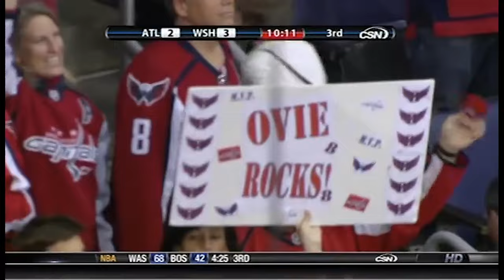Ovechkin Scores 50th Goal On Backstrom's 100th Point (4/9/2010)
April 9, 2010 - With just about every regular season team accomplishment reached for the Capitals, the end of the 2009-10 regular season was about getting players to individual milestones. After a historic regular season, many players were on the verge of some kind of benchmark. The Capitals' two big guns were no different. Ovechkin was two goals away from becoming just the third player (Gretzky and Bossy) to score 50 goals in four of his first five seasons, and Backstrom was two points away from becoming the fourth Washington Capital to score 100 points in a season. Ovechkin assisted on a Backstrom goal that brought the Swede up to 99 points before scoring his own 49th goal. With the game tied in the third, Backstrom sent an outlet pass to Alex Semin who found Ovechkin in the slot, who ripped his 50th goal past Ondrej Pavelec to put the Caps ahead and give Backstrom a secondary assist to put him at the century mark. It remains one of the signature moments of the greatest duo in Capitals franchise history.

- 1st Period -
0:00 - Puck drop
0:50 - Recap of pre-game President's Trophy ceremony
1:29 - Shot
1:41 - Assist on Backstrom's 32nd goal and 99th point

- 2nd Period -
3:09 - Shot after getting tripped
3:24 - Goal #1
4:22 - Chance

- 3rd Period -
4:32 - Goal #2, 4th career 50-goal season, Backstrom's 100th point
6:20 - Ovechkam
7:55 - Final buzzer
8:44 - Post-game interview